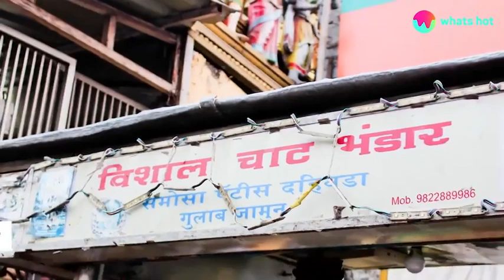Chaat Street At Pimpri - The Best street food of Pune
One can surely satiate his chaat cravings at Chaat Street in Pimpri. Pimpri is a hidden gem that needs to be explored. One must start with the Daal Pakwan at Mangla Saheb. You will be served a generous amount of three cooked daals topped with meethi and teekhi chutneys.There are some other places too where you can get daal pakwan, but not as delicious as Mangla Saheb. Another spot one can head to, to have the best street food in pune is Vishal Chaat Bhandar. It’s the perfect place for patties and gulaabjamun. We recommend you to try the samosa chaat. Another must have is the paani puri and bhelpuri at Mungeri. Also try the Masala Puri, different from the usual ones you’d find at other stalls. Try a vada pav with a sindhi twist at RP Nashta House. One can also try kandha bhaji at this place. Get your hands on soya tikka masala at Bombay Sandwich. For a delicious sandwich, head to Milan’s Sandwich Bar. One can’t miss the veggies cheesy toast here. Head to Dilkhush Dabeli for a snack that will
make your heart happy.
Don’t miss to visit these places next time you crave for Chaat.